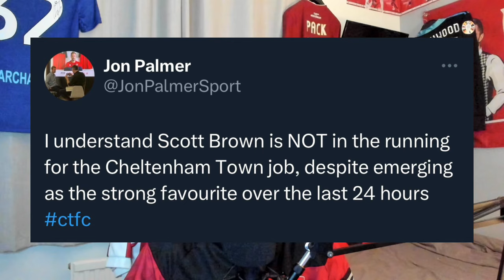Darrell Clarke Appointed As New Cheltenham Town Manager | My Thoughts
What an appointment!

Get your thoughts on this in the comments! Let’s hope he can turn things around!